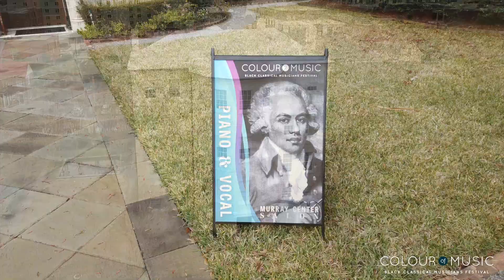2021 Colour of Music Festival Virtual Concert Hall Highlights Video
Now in its ninth season (2021), the Colour of Music Black Classical Musicians Festival honored Black History Month with a series of chamber presentations circling the globe showcasing the Festival’s unique versatility.

Unlike previous years, the Festival adjusted its offerings to accommodate the uncertainty of COVID-19 presenting a series of virtual performances February 3-7, 2021 in many of Charleston’s landmark historic venues as well as a special presentation from Nashville, TN.

Staying true to the Festival’s mission of highlighting black classically trained artists and giving black composers a platform and focus, an array of canonized standard chamber repertoire from baroque, early classical to modern works by noted western composers along with a substantial segment of black female and male composers will be featured.

2021 highlights included chamber selections featuring octets, duos, and individual spotlights including Felix Mendelssohn’s Octet in E-flat Major for Strings, and inspired by Florence Price’s legacy and recent notoriety, rising female black composer Valerie Coleman’s work Umoja.

A special duo presentation completed the musical circle with César Franck’s Sonata in A Major and Mozart’s Sonata in E Minor, k. 304 for violin and piano. The global ‘music’ tour presentrf a unique duo featuring violin and double bass of Astor Piazzolla’s Five Tango Sensations and Toshiro Mayuzumi’s Concertino for xylophone and piano.